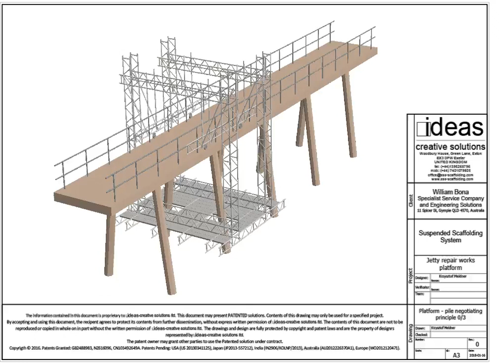Jetty Australia Platform for repair works Pile negotiation VIDEO Concept Design I CS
Ideas-Creative Solutions Ltd. Bridge-Civil-Structural Engineers. We solve problems.